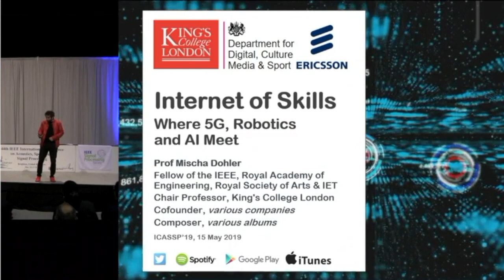Mischa Dohler - "Internet of Skills - Where 5G, Robotics, and AI Meet"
The next big thing to influence humanity will be the development of IoS, as one of the challenges in getting help to those in need is a lack of skills. Mischa Dohler covers the evolution from IoT to IoS (Internet of Skills) live at ICASSP 2019 in Brighton, UK.